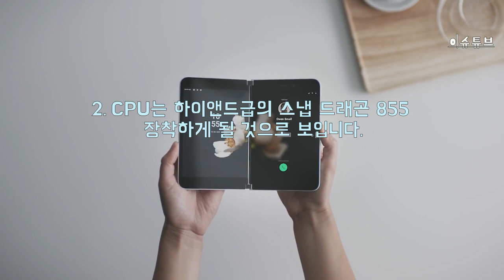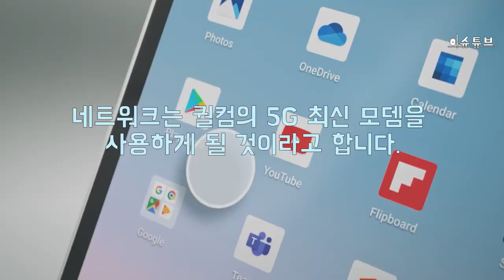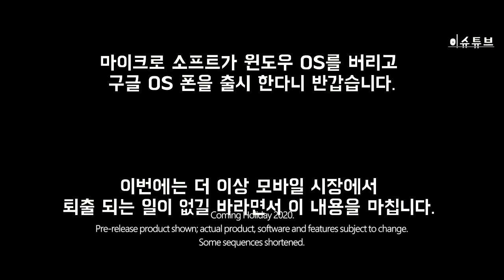스마트폰 서피스 듀오 Surface Duo, 윈도우 버리고 안드로이드로 갈아탄 마이크로 소프트, 스피스 듀오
마이크로 소프트가 윈도우 폰을 버리고 구글 OS 폰을 출시한다니 반갑습니다. 더 이상 모바일 시장에서 퇴출 되는 일이 없길 바랍니다.  내년말에 출시예정이라고 합니다.